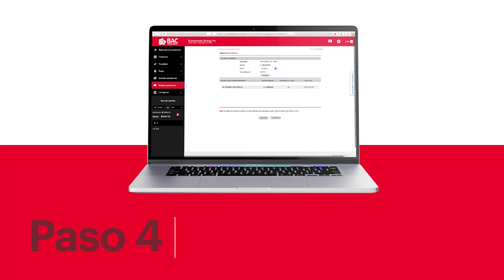Trasladá tus compras a MiniCuotas 100% en línea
Con MiniCuotas podés trasladar tus compras mayores que $100 desde Banca en Línea